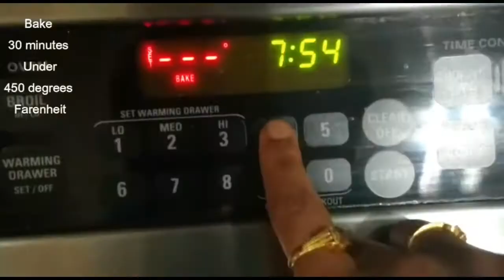వెజ్జీ పిజ్జా మన ఇంట్లోనే పర్ఫెక్ట్ టిప్స్ తో Homemade veggie pizza with tips#Bahuti asaan pizza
Home made veggie pizza tried 3 to 4 times and cooked finally perfect with perfecmeasurements.So wants to share with you guys,who is learning first time will never forget for next time,as lot of perfect tips in this video.Encourage&support my videos by clicking subscribe button for making more organic,healthy,entertaining videos,thanks for watching my videos.